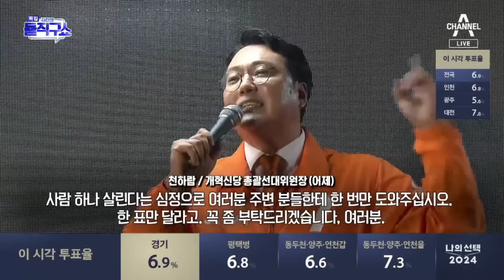李 “대선보다 절박” 韓 “딱 한 표”…마지막까지 ‘총력’ | 김진의 돌직구쇼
李 “대선보다 절박” 韓 “딱 한 표”…마지막까지 ‘총력’

〈평일〉
08시 00분 라디오쇼 정치시그널 (유튜브 라이브)
08시 50분 김진의 돌직구 쇼
10시 20분 김진의 더라방 (유튜브 라이브)
12시 00분 뉴스A 라이브
15시 50분 강력한 4팀
17시 20분 뉴스TOP10
19시 00분 뉴스A

〈주말〉
12시 00분 토요랭킹쇼·뉴스A 라이브
17시 40분 뉴스TOP10
19시 00분 뉴스A